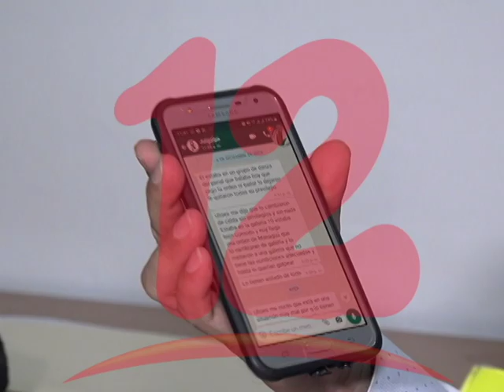DENUNCIAN IRREGULARIDADES EN PROCESOS JUDICIALES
Defensores del Pueblo denunció una siete de irregularidades y vicios en los procesos judiciales contra tres presos políticos.